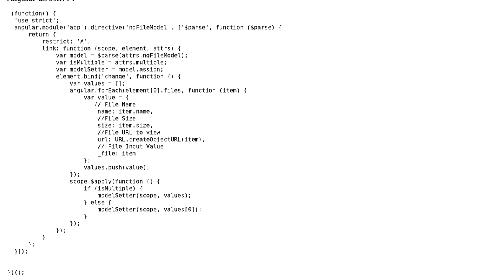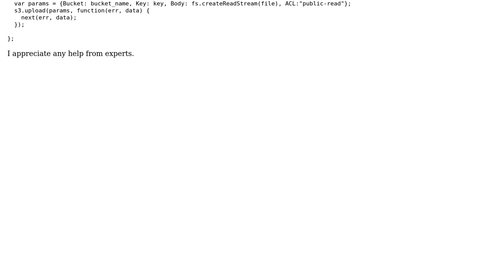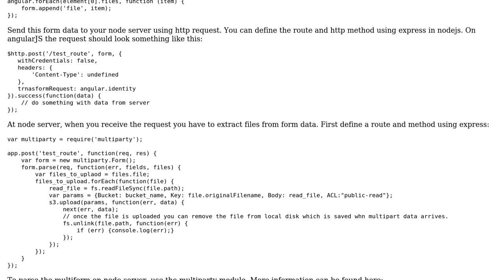How to upload file to s3 through nodejs express from Angularjs?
With thanks & praise to God, and with thanks to the many people who have made this project possible! | Content (except music & images) licensed under CC BY-SA | Music | Images & others | With thanks to user Zahirul Haque user Muhammad Naeem and the Stack Exchange Network Trademarks are property of their respective owners. You are responsible for your own actions.